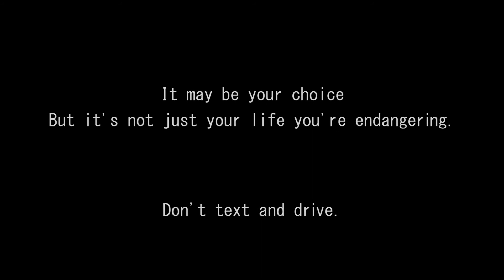Project Yellow Light PSA 2015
"Don't text and drive." Here's a PSA I made for the 2015 Project Yellow Light scholarship in order to help make young drivers aware of the dangers of distracted driving. for more information or to help the cause.